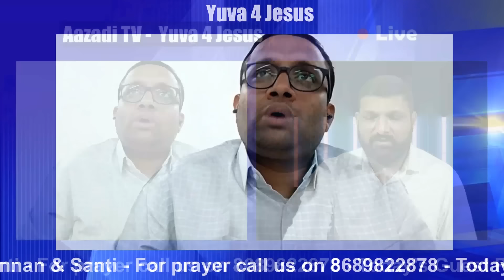ഇനിയും എഴുന്നേറ്റ് നടക്കില്ലെന്ന് ഡോക്ടർ വിധിച്ചു Testimony Pr Abin Kurian Kannur Yuva 4 Jesus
a boy without three spinal discs walking freely by power of god
ഒരു പുതു തലമുറ എഴുന്നേൽക്കുന്നു
Youth Meeting Testimony
Testimony and Message of Acsa Ann Alex
Yuva 4 Jesus  youth session Malayalam Christian message

Meri Kahani with Pr. Finny and Santi